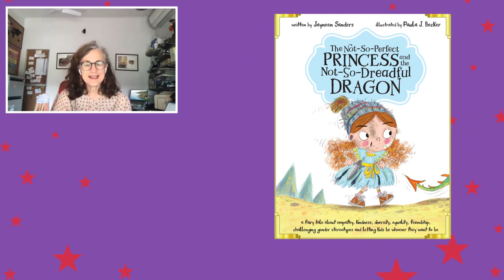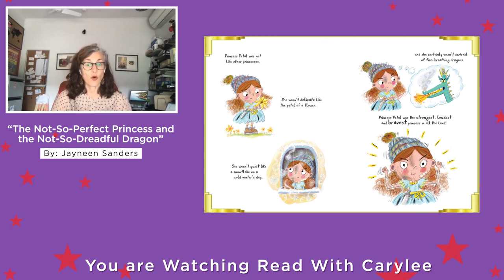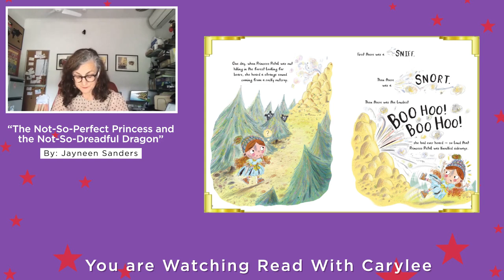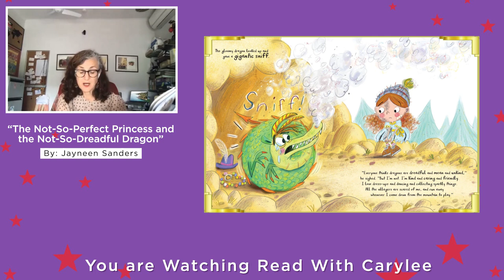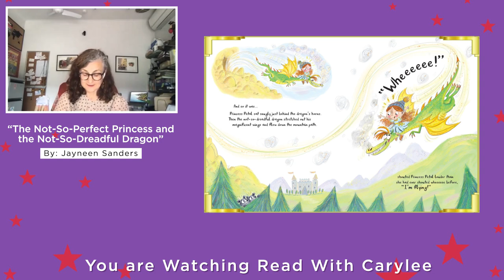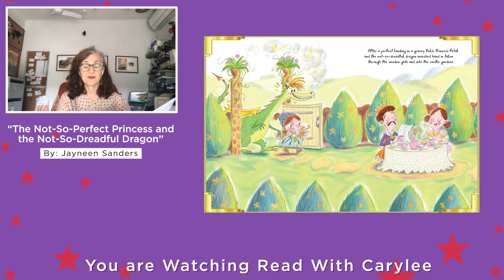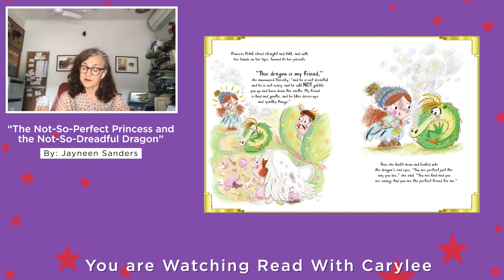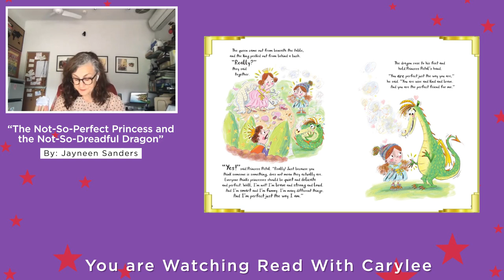The Not-So-Perfect Princess and the Not-So-Dreadful Dragon by Jayneen Sanders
The Read with Carylee Show brings the love of literature to children and gives a peek behind-the-scenes by evoking the joy of reading, helping children interact with authors, and displaying the hidden talent of these authors who may be living in your community. In this episode, we're going to read The Not-So-Perfect Princess and the Not-So-Dreadful Dragon by Jayneen Sanders.

Princess Petal is NOT what you would expect the ‘perfect’ princess to be. In fact, she is quite the opposite. Her princess dresses are torn and scruffy, she wears an old woolly hat instead of a golden crown, and she is very (very) loud. So, when Princess Petal meets a fire-breathing dragon while out hiking in the forest, both are in for a bit of a shock! An enchanting tale about friendship, diversity, acceptance, and being exactly who we are meant to be. The moral behind this story is imperative yet simple: we are all different and that’s okay, making judgments, and assumptions about people are not okay, all genders should be treated equally. Also included are Discussion Questions for parents, caregivers, and educators.

Jayneen (aka Jay Dale) is an experienced primary school teacher, editor, author, and publisher. She started her teaching career in the 1980s as an elementary school teacher in rural Queensland, Australia. She then moved to Victoria and taught at a number of inner-city schools. She is currently working with an educational publisher as the lead author of a new literacy series. Jay has written over 100 titles in that series.

Loved the story from this episode? Check out her YouTube channel to discover how Carylee's love for literature is making a global impact.